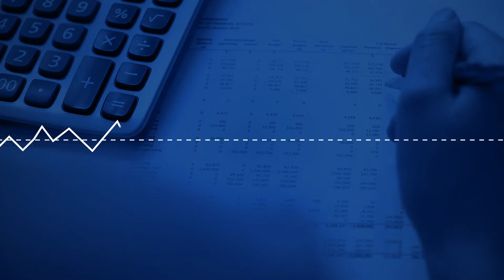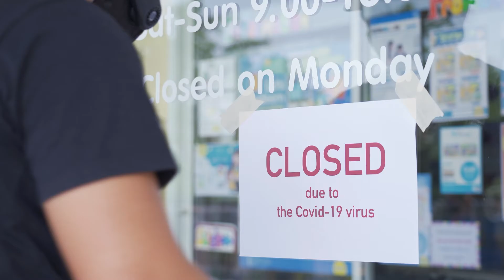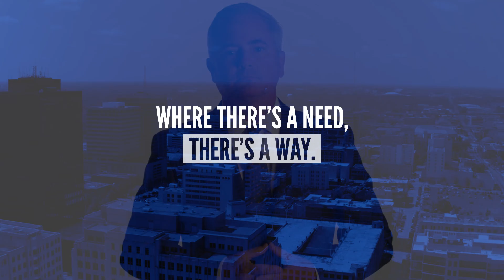Capital Area United Way Video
When you give to Capital Area United Way, you are investing in your own community.  Through our Impact Model, led by
community volunteers, you can be confident that
your dollars are invested locally in programs that are
doing the best work. Learn more about how you can
make an impact at CAUW.ORG/give